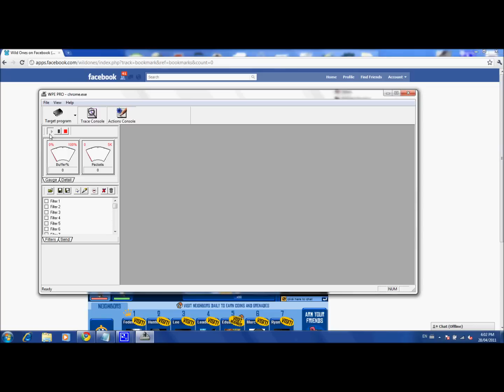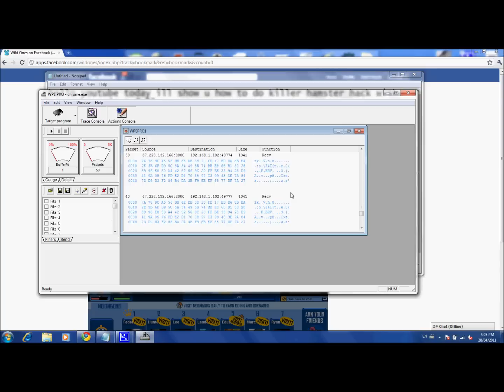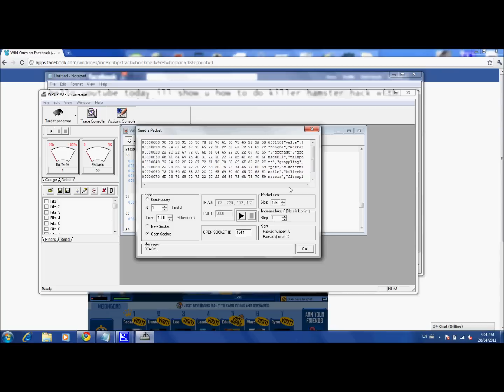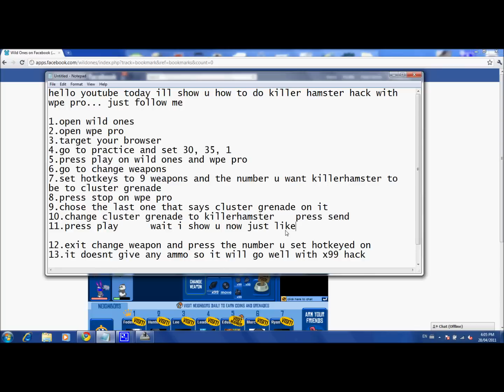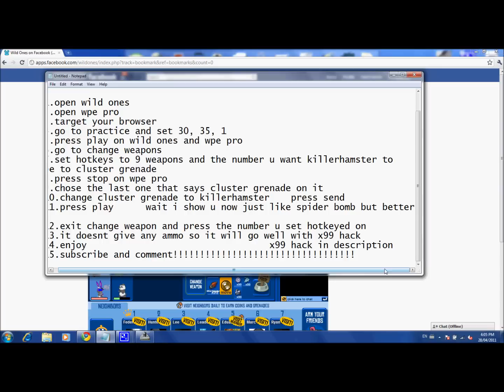wild ones killer hamster hack with wpe pro 2011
this vid will show u killerhamster weapon hack